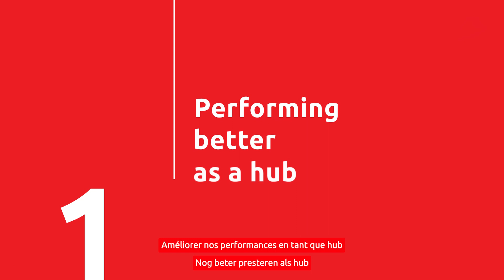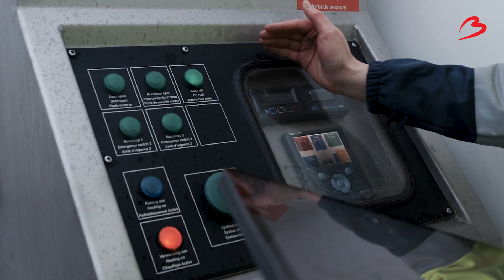From Covid years to a new Shift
After two difficult crisis years, Brussels Airport is starting a new chapter with a new strategy for the next six years. This strategy provides an answer to the challenges we are currently facing. With Shift 2027, and its tagline "Wider horizons, sustainable ambitions", Brussels Airport Company wants to further strengthen its position as a major European hub, ambitiously pursue sustainability and diversify its activities with a focus on innovation and cooperation.